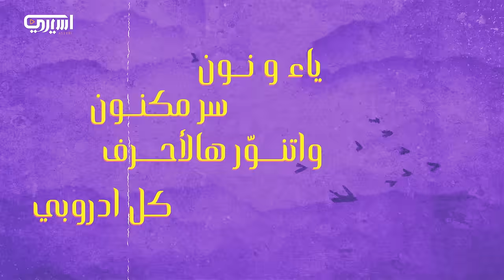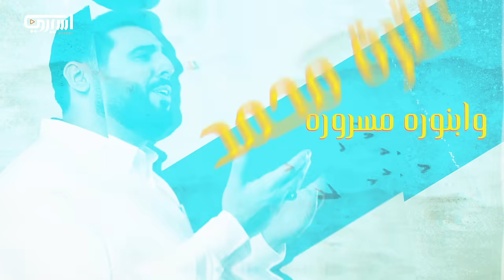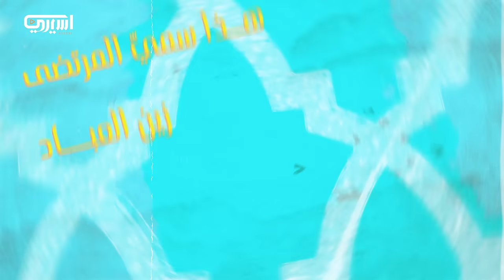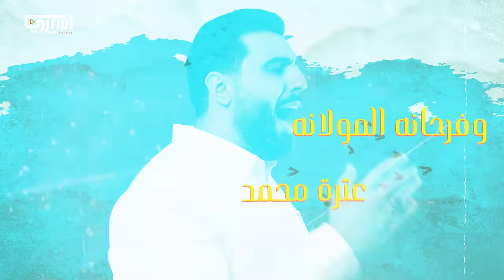غزل | محمود أسيري | شعبان 1443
أداء

كلمات
• الهندسة الصوتية و التوزيع

كلمات القصيدة :

غزل  واحلى أشعاري   تنشــده أطواري
غزل  يرضـــي الباري   من وحي افكاري
غزل يشرح حبي     طول الزمن ساكن قلبي

أول عشگ شفته ضـــــوه ساكن العين
وابــــــــــدع جماله العالي ربنه تعاله
سيّد شـــباب الجنّــــه مولاي الحسين
ما أگدر اوصف خصله وحده ابجماله
هلا.. ابجيته هلا.. بيّه سكن..
گلبي إله..ناده هلا
إله..روحي إله..عگلــــي إله..
فكـــــري إله..كلّـي إله
فلا.،مثله فلا..
أحــب ابدنيـــتي وامحـــبته تكفيني
حاء وسين .. حبّ اسنين..
متعلم هذا الحب من محبوبي
ياء و نــون .. سر مكنــون..
واتنـــوّر هالأحـــرف كل ادروبي
 وابذكره    مبتشره   عترة محمد
وابلهفه روحــي تنتظر  سَيْدِ الاحساس
عين الخلگ تسجدلـه لو  يَنْظرونه
واقره الفلق من أذكـــره وسورة الناس
خوفي البشر من طلعته يَحْسدونه
گمر..أحلى گمر.. أبوالفضل..
بارض وسمه.. وحده گمر..
إسر..حبّه إسر..جن وإنس..
ويّا المَلَك.. كلشي إسر
 سهر.. جفني سهر..
 على نور الگمر ظلّت تساهر عيني
 والعبّاس ..بالأنفاس
ما فارگ إحساســـــــي كل أيامي
دوم اوياي..مثل الماي..
كل لحظه يحتاجه شوگي الظامي
 وابنوره    مسروره     عترة محمد
أنثر ورود امحبــــــــــتي باجمل اعياد
واستقبله بالزينـــــه مولد إمامي
هــذا سمــــيِّ المرتضــــى زين العباد
إسمه صبح تاج وعِـــلا عالأسامي
علي..ثاني علي.. منّه شفت ..
گلبي يدگ .. نبضه علي
ولي ..أغلى ولي ..لجله فده..
 أمّي وابي.. وآنه وهلي
 إلي ..عشگه إلي
 نجاتي وعشگه وحده شلته كل اسنيني
عشگه صـار.. جنّه ونار..
وافراگـــــــــه ناري والجنّـــه گربه
وآنه اهواه.. ما أنساه..
حبّيته من زعـــــري وعشت ابحبّه
وفرحانه    المولانه     عترة محمد